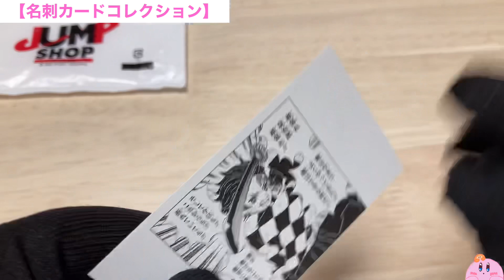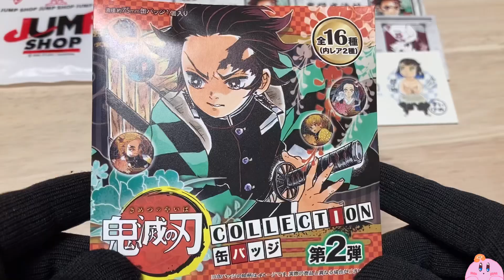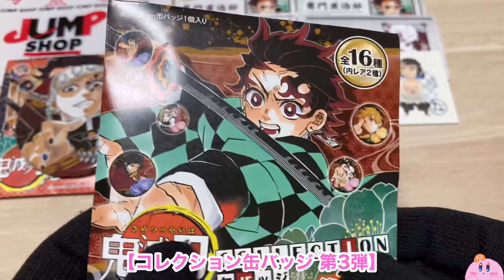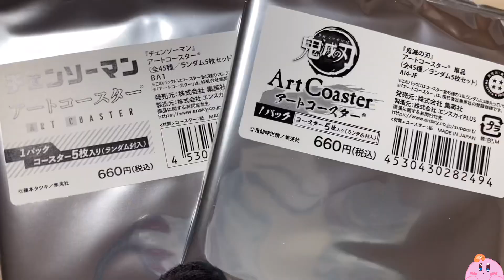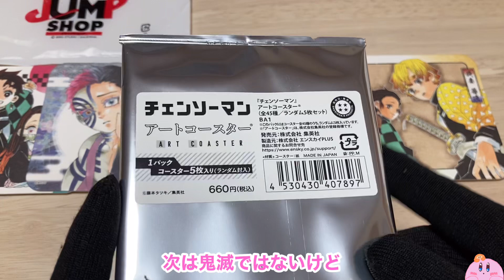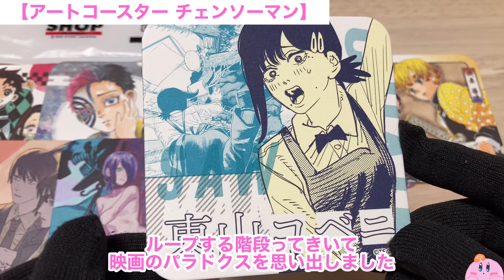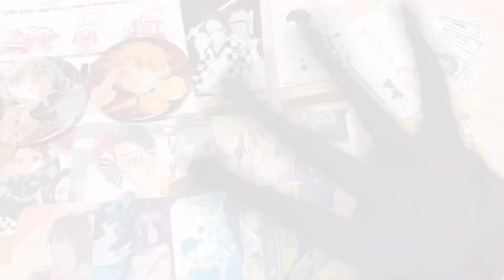【JUMPSHOP】初めてのジャンプショップで色々買ってみたよ！【購入品紹介】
今回はJUMPSHOPに行ってきたので買ってきたグッズの開封動画です！
アニメ絵のグッズも凄くいいけど原作絵のグッズはなんか特別感というか高級感？レアな感じがして好きなのですがなかなか手に入れる機会が無かったのであまり家にはないのですが、今回はJUMPSHOPということで原作絵のグッズがたくさん!!
どれを買うか迷いましたが金欠なので爆買いは出来ず…気になった商品をﾁｮｺﾁｮｺっと買いました！(だけど結構使った💦)
SPY×FAMILYのグッズが無かったのは残念😭
(ポストカードが欲しかった!!)

最近ハマってるチェンソーマン!!
動画でも書きましたが階段ループってパラドクスみを感じます…!
あの映画はパッケージの女性がなぜか映画に出てこないので映画見た後にえっ!?となった記憶があります💦
ループものの映画ってなんとも言えない雰囲気があって結構好きなのですが皆さんはどうなのでしょうか？
良ければコメントしてくれると嬉しいです！

現在フォロワー0人♪
よろしくね‪ᐠ( 'ᴗ' )ᐟ

【SPY×FAMILY】やっと届いた！！WIT STUDIO-10th Aim Higher-のスパイファミリーグッズ開封したよ!!【WIT STUDIO】

【SPY×FAMILY】今回も一番くじA賞のアーニャ可愛すぎる！さっそく引いてみたら…！？【一番くじ】

【SPY×FAMILY】スパイファミリー初のウエハース!!新規書き下ろしペンギンアーニャ1点狙いしたら全部で○○個！？【ウエハース】

【HUNTER×HUNTER】にふぉるめーしょんHUNTER×HUNTERシール×ウエハースvol.2を1BOX開封するよ!!【ハンターハンター】

ー編集担当ー
ﾐｰﾋﾞｨ

★BGM★
DOVA-SYNDROME
たぬきちの冒険/MAKOOTO
流星コネクト/龍崎一